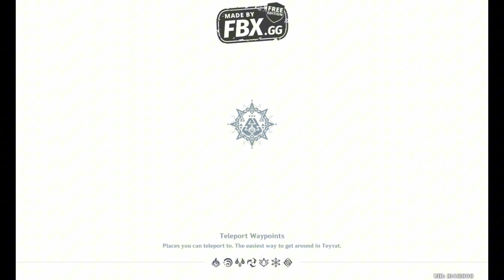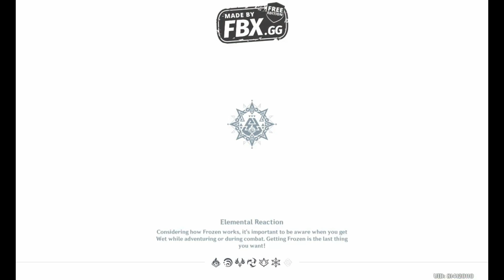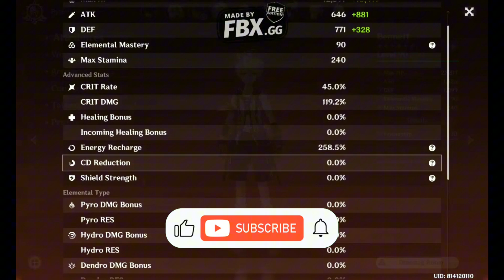My Daily Routine | Genshin Impact